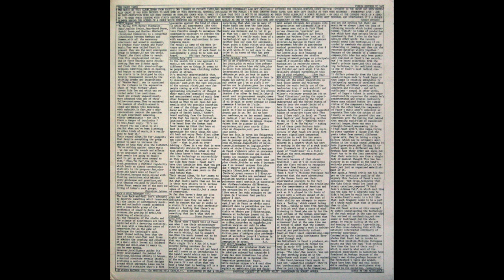Faust – The Faust Tapes 1973 Krautrock, Experimental - Full Album 320kbps audio quality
Faust is an influential German band known for their unique blend of avant-garde, experimental, and electronic music. They emerged in the late 1960s and became an essential part of the underground music scene, particularly in the 1970s and 1980s. Faust's innovative approach to music, characterized by their unconventional instruments, sound manipulation techniques, and unsettling lyrics, has made them a favorite among fans of avant-garde and experimental music.

One notable album by Faust is THE FAUST TAPES, released in 1973. This album is a compilation of various recordings, experiments, and live performances. It was initially released as a promotional giveaway with a music magazine in the United Kingdom, and its unorthodox nature contributed to its iconic status.

THE FAUST TAPES features a collage-like structure, blending different musical elements, sound effects, spoken word samples, and experimental improvisations. The album represents Faust's inclination towards deconstruction and experimentation, as they pushed the boundaries of what was considered conventional music at the time.

With its unconventional track sequencing, unpredictable transitions, and fragmented nature, THE FAUST TAPES challenged traditional song structures. By incorporating tape loops, field recordings, and various audio manipulations, the album created a surreal and chaotic atmosphere.

THE FAUST TAPES had a significant impact on the underground music scene, inspiring and influencing many artists across various genres. Its innovative and boundary-pushing approach to music remains a testament to Faust's avant-garde spirit.

Songs / Tracks List

A  "Untitled" – 22:37
B  "Untitled" – 20:49

Set-up / Musicans (Uncredited)

Gunther Wüsthoff, Hans Joachim Irmler, Jean-Hervé Peron, Rudolf Sosna, Werner Diermaier

Musicians are uncredited

Text panel at the top of the front cover:
"The music on this album, drawn from Faust's own library of private tapes, was recorded informally and not originally intended for release. However, since British interest in the group has been unusually great, it has been decided to make some of this unofficial material available to the public in this country. These tapes have been left exactly as they were recorded - frequently live - and no post-production work has been imposed on them. The group wish to make it clear that this is not to be regarded as their third album, but a bonus release - on sale at the current price of a single - to mark their signing with Virgin Records, for whom they will shortly be recording their next official album. The Faust Tapes reveals Faust at their most personal and spontaneous. It's a unique glimpse behind the scenes of a group which European and British critics have hailed as one of the most exciting and exploratory in the world. Virgin Records"

The rest of the front cover text is made out of press quotes from: Best, Rock & Folk, Sounds, Disc, Extra, Pop Music, and New Musical Express.

Black & white 'twins' Virgin labels indicate Side One and Side Two without any track titles, some parts were specified on later reissues.

Far Out music for far-out people !